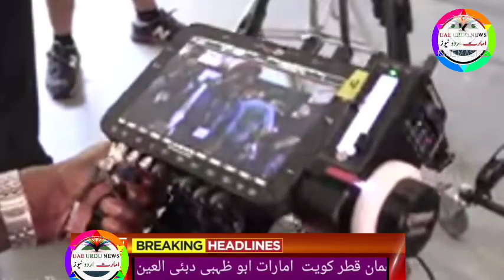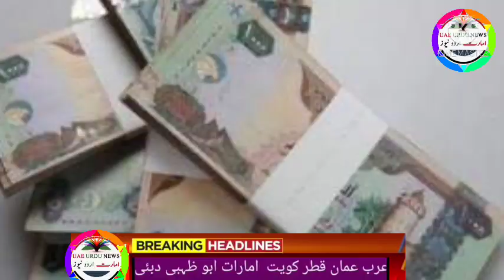uae Urdu news | dubai tourists visa for minors, uae free visa for minors, saudi urdu news, DUBAi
Uae rules,
Uae rules
Uae malls,
Uae beaches,
Dubai mall
Dubai king,
Al maktoum
Al nahyan,
Gulf news,
Akhabar daily,
Saudi urdu news,
Saudi gazett,
Saudi akhabar,
Hajj,
Haj,
Umrah,
Latest news,
Oman news,
Breaking news
Israel uae peace ties,
Al jazeera
English news,
Kuwait airlines,
Qatar Urdu news today
Qatar airways,
Rak,
Mbs,
Uae durham,
Uae dirham,,